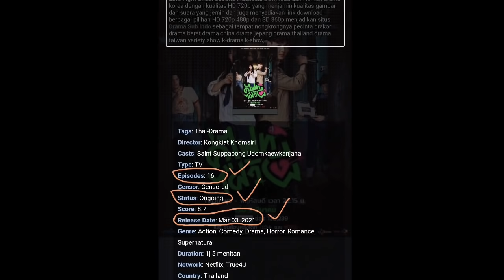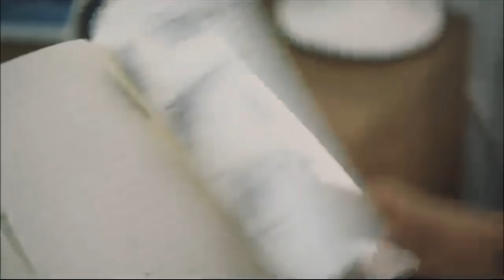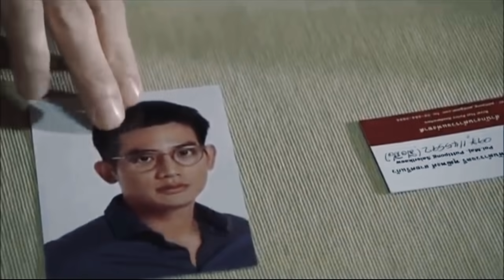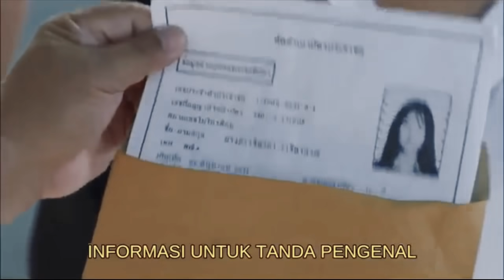Ingatan Itu Akhirnya Kembali - ALUR CERITA L3TS F1GHT GH0ST - PART (15)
playlist alur cerita lets fight ghost (thailand) bisa kalian klik link dibawah ini 👇